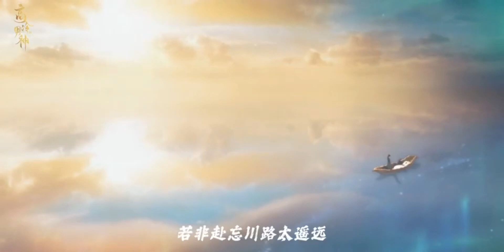Nguyệt Tôn đã quay trở lại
Ở đây sẽ lưu giữ thật nhiều thật nhiều ký ức và hình ảnh của Tôn Thượng 💜💜💜💜😊😊😊😊🫶🫶🫶